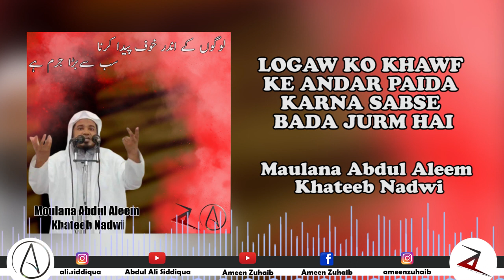Corona Virus Qayamat Ka Manzar Aur Khuof Ka Saya | Is Waqt Muslamanou Ka Laye Amal Kya Hoon ?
Corona Virus Qayamat Ka Manzar Aur Khuof Ka Saya | Is Waqt Muslamanou Ka Laye Amal Kya Hoon ? Moulana Abdul Aleem Khateeb Nadwi

Bhatkal Jumma Bayan
Jumaa Bayan Moulana Abdul Aleem Khateeb Nadwi Jamia Masjid Bhatkal

🌙 18/11/1441
📅 10/07/2020